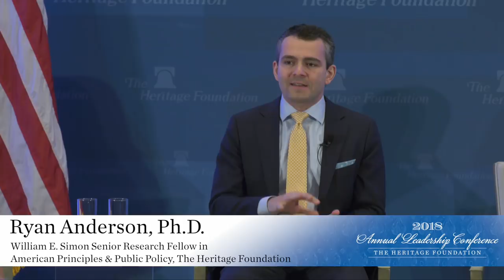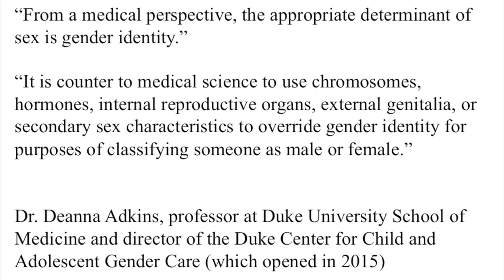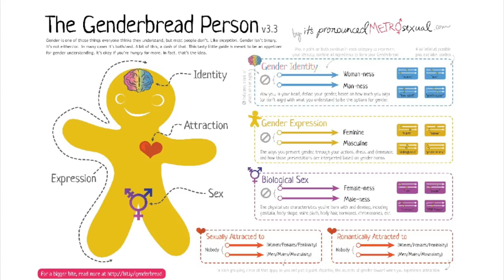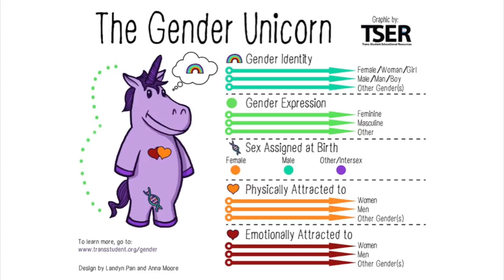Post-"Tolerance" Cultural Tyranny--And What We Can Do About It Panel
Public officials and courts are weighing in on cultural debates over marriage and gender identity in a manner that threatens basic liberties like the freedom of speech and free exercise of religion--including the freedom of faith-based groups to serve neighbors in need. Suddenly, it's not about tolerance, but insisting on conformity with a new orthodoxy. Here's how Americans can push back to preserve our freedoms.